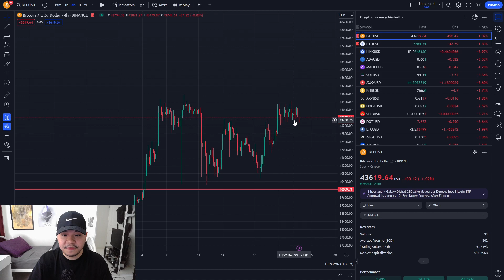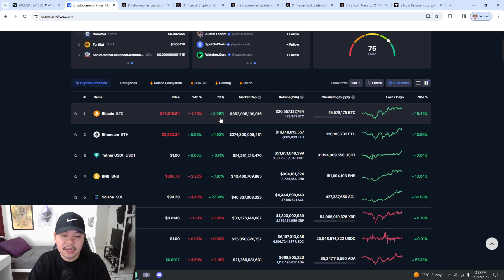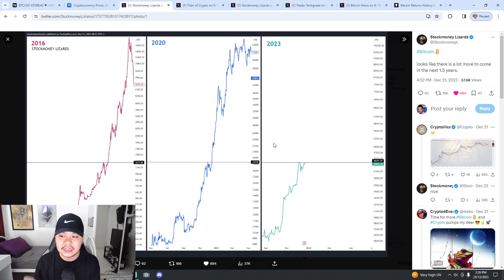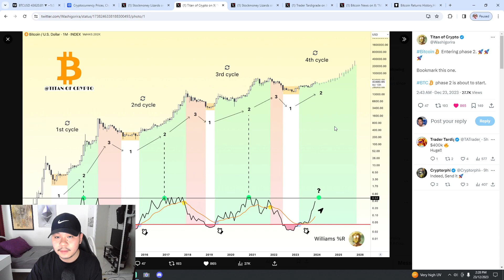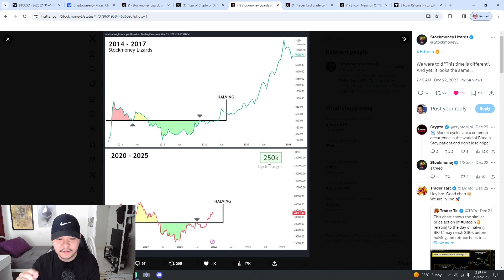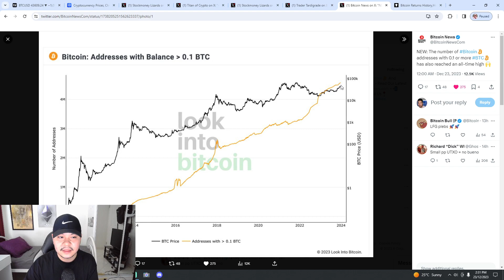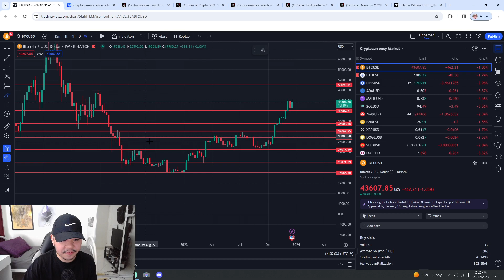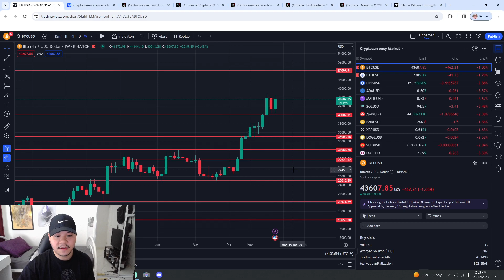Bitcoin Holders... $50K Is Coming!!!